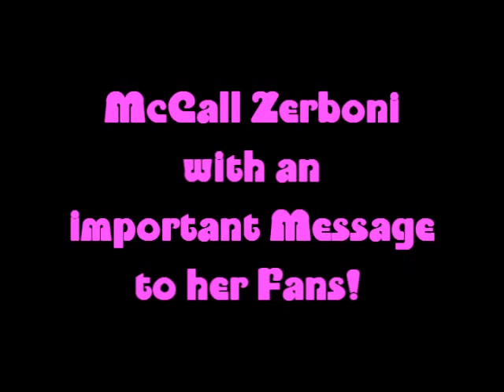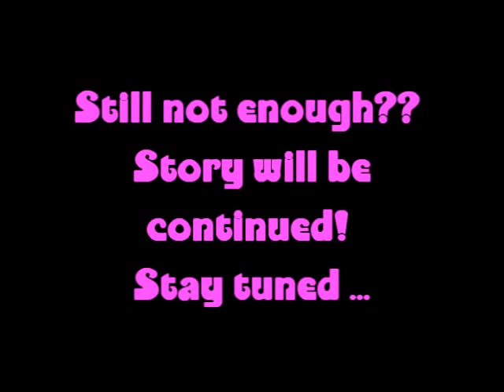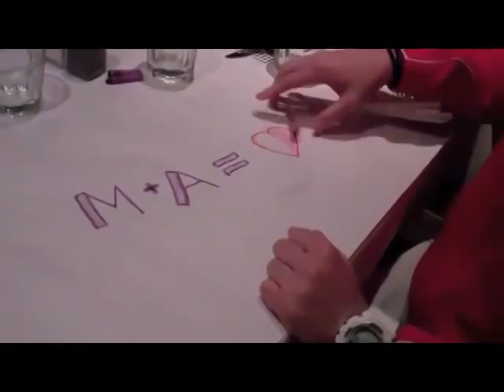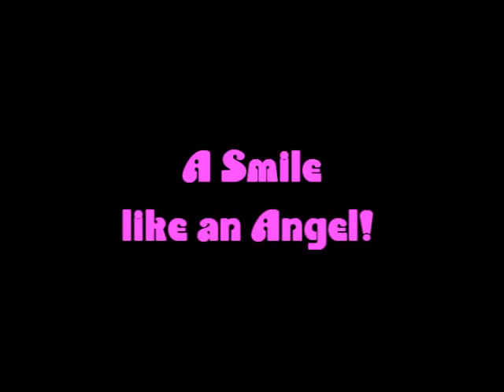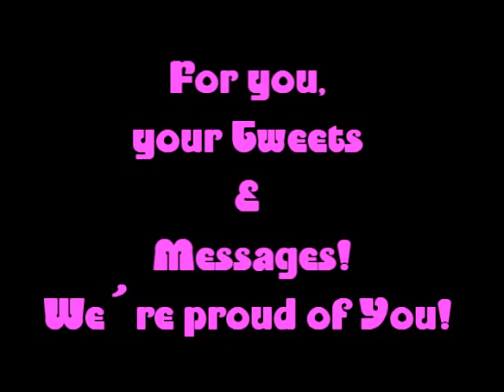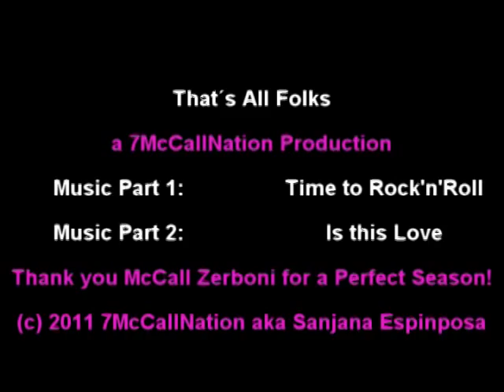My Tribute to McCall Zerboni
This is my first ever Video and it is about my favourite Soccer Player McCall Zerboni! She´s a really nice, adorable Person full of Love! McCall if ya ever read this ... I just want to thank you for everything, inspiring me, making my days kind of special, for your tweets and messages! But most of all thank god for YOU!! Thx for everything!